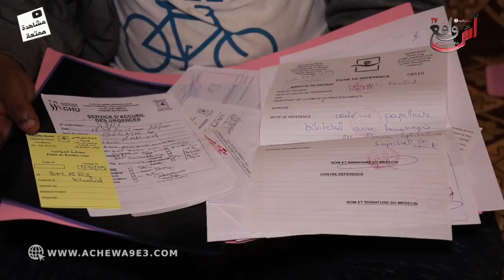عندما يبكي الرجال فأعلم أن الهموم فاقت الجبال.. عميت مبقيتش قاد نخدم حكروني في سبيطار حيت أنا مقاريش